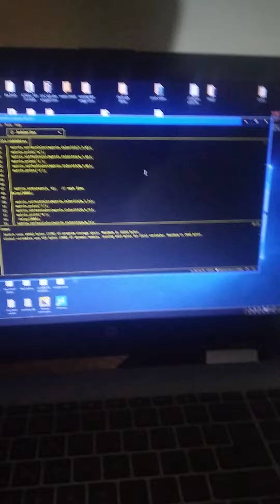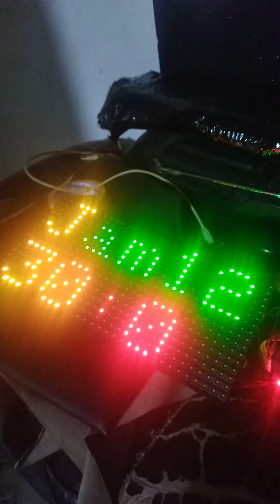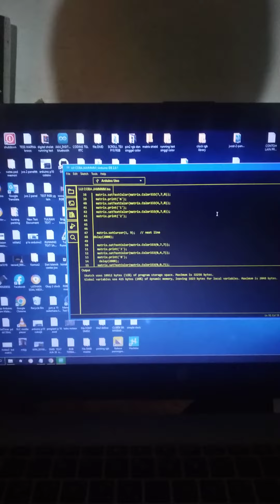Buat Jam /clock Permanent P10 RGB😀😃//to make clock with RGB P10 dot matrix is very easy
Orang ingin Bisa,harus siap pusing,diolok,korban biaya dll
Coding RGB untuk Clock, tapi Library nya belum lngkap..jd iseng buat ky ini.
Bagi Pemula sekali yg ingin tahu, soal buat  Tulisan/text dll ,yg dibutuhkan yaitu:
Software dan hard ware.
1. Software berupa misal ,Program Arduino download gratis.
                                          File2 program untuk Library dlm Arduino(sbg penjalan program) download gratis.
2. Hardware berupa,
                                           Komputer atau HP ,ARDUINO dll ;Misal Adaptor 5v,kabel2 jumper micro kontroler,konektor2 yg lain,RTC untuk jam,Bluetooth kit,Wifi kit.dll
3. Senang baca2 tentang Micro controler/Arduino. Krn mengandalkan copy paste tdk cukup,kadang kita bisa dibohongi .

INI CODE  kreasi saya;

include "RGBmatrixPanel.h"
define CLK 8 //Arduino uno pin khusus RGB P10 jg pin2 lain
define OE 9
define LAT A3
define A A0
define B A1
define C A2

RGBmatrixPanel matrix(A, B, C, CLK, LAT, OE, false);

void setup() {
  matrix.begin();

Serial.begin(9600);  //open serial port and set baudrate 9600 bps
Serial.println(100);  //mengirimkan 100 dan diakhiri sama dg enter
void loop() {

 // fill the screen with 'black'
  matrix.fillScreen(matrix.Color333(0, 0, 0));
  delay(1000);

    // draw some text!
  matrix.setCursor(1, 0);   // start at top left, with one pixel of spacing
  matrix.setTextSize(1);    // size 1 == 8 pixels high

  // print each letter with a rainbow color
  matrix.setTextColor(matrix.Color333(0,7,7));

  //matrix.setTextColor(matrix.Color333(7,0,0));
  matrix.print('J');
  matrix.setTextColor(matrix.Color333(7,4,0));
  matrix.print('a');
  matrix.setTextColor(matrix.Color333(7,7,0));
  matrix.print('m');
  matrix.setTextColor(matrix.Color333(4,7,0));
  matrix.print('1');
  matrix.setTextColor(matrix.Color333(0,7,0));
  matrix.print('2');

  matrix.setCursor(1, 9);   // next line ,bairis selanjutnya
delay(2000);

  matrix.setTextColor(matrix.Color333(0,7,7));
  matrix.print('3');
  matrix.setTextColor(matrix.Color333(0,4,7));
  matrix.print('0');
   delay(2000);
  matrix.setTextColor(matrix.Color333(0,0,7));
  matrix.print(':');
   delay(1000);
  matrix.setTextColor(matrix.Color333(4,0,7));
  matrix.print("0");
   delay(2000);
  matrix.setTextColor(matrix.Color333(7,0,4));
  matrix.print("5");
   delay(2000);